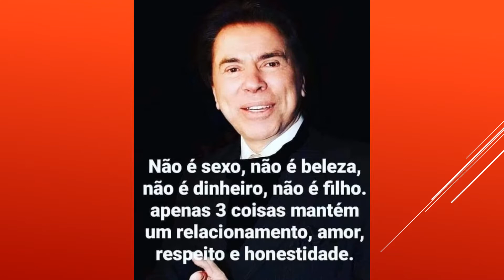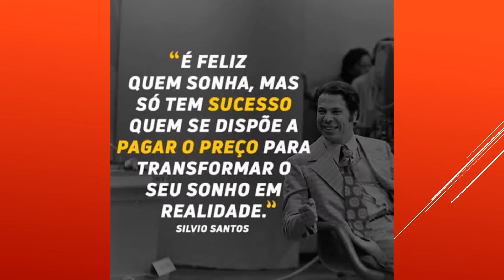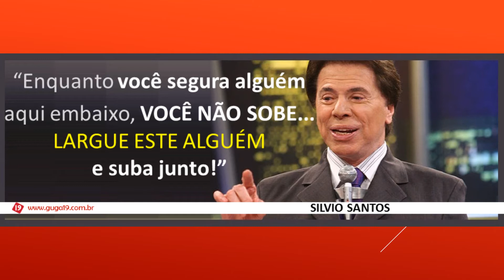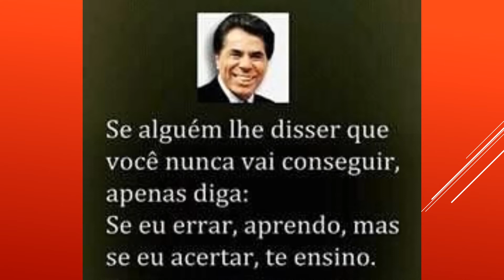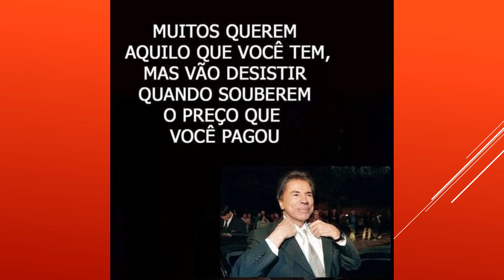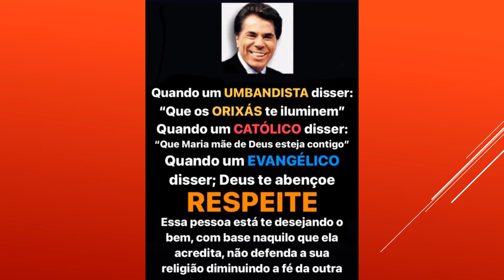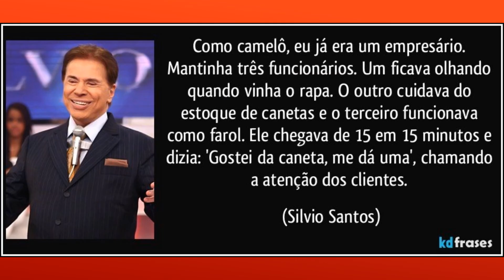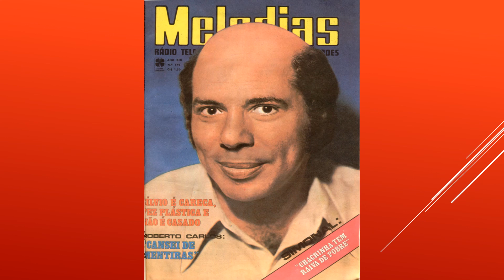PATRICIA DEVE substituir SILVIO SANTOS?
Patrícia Abravanel no comando do Programa Silvio Santos, (1930), o apresentador do seculo, de televisão e empresario brasileiro,  ela deve continuar na atração.
No ultimo domingo 04/10/2021 - instagran - São Palavras de Patricia (...) Hoje vai ser tudo em família!! O Programa Silvio Santos vai ter um pouco de Patrícia! Foi com grande alegria e honra que aceitei esse megaaa desafio mas meu coração ficou pequeno e apertado por querer muito ele no palco. Que meu pai fique cheio de orgulho e volte bem rápido para o lugar dele!! Espero que vocês se divirtam com a gente!!
Segundo o site correiobraziliense (. ) O Programa Silvio Santos deste domingo (4/10) teve, mais uma vez, uma cara diferente da do apresentador que dá nome à atração.
 O programa foi comandado por Patrícia Abravanel, filha do titular Silvio Santos, de 90 anos.
 "Silvio Santos não se aposentou. Ele vai voltar, sim. Ele ama vocês, mas quando ele estiver meio assim, sabe?, ele vai me mandar aqui de vez em quando. Tudo bem?", afirmou Patrícia. "Quero deixar claro a todas colegas de trabalho, que acompanham o Silvio Santos há tantos anos, que não estou substituindo, até porque ele é insubstituível. Estou simplesmente aqui obedecendo. Ele falou para eu vir aqui hoje", continuou a herdeira do SBT.
 A apresentadora Patrícia Abravanel apresentou pelo segundo domingo seguido o programa do pai. Na abertura ela esclareceu que Silvio Santos não se aposentou comenta.
Silvio Santos fica fora do Teleton por motivo de saúde: "Ele tentou se recuperar"
Silvia Abravanel, Patricia Abravanel e Rebeca Abravanel, filhas do apresentador, comandam encerramento da 22ª edição da campanha em prol da AACD
O apresentador Silvio Santos, do SBT, se encontrou com o presidente Jair Bolsonaro (Sem partido) na última terça-feira, 15 de dezembro, em cerimônia de lançamento de selo dos Correios em homenagem aos 90 anos do apresentador.
O Silvio Santos já se encontrou com outros presidentes da república, como Fernando Collor, José Sarney, Itamar Franco, Fernando Henrique Cardoso, Lula, Dilma Rousseff e Michel Temer em diversas ocasiões no passado ( para relembrá-las). Em maio de 2019, recebeu o próprio Bolsonaro em seu programa de TV.
Já o plantão SBT blogs (. ) Patrícia Abravanel assumiu pela primeira vez parte do Programa Silvio Santos, que foi ao ar no último final de semana, e ainda está sendo avaliada para saber se continuará gravando o dominical. A titular do Vem Pra Cá não está 100% garantida no comando da atração até a volta do dono do SBT, mas está quase.
Mais informações voce encontra nos links abaixo.
Finalmente, O Gilcemar & bussiness Trabalha com divulgação   em São José dos Campos SP, Caçapava- SP (Malibu e Santa Monica) e Ribeirão Preto - SP